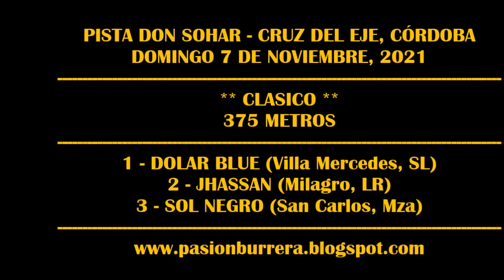JHASSAN, PIsta Don Sohar - Cruz del Eje (07-11-2021)